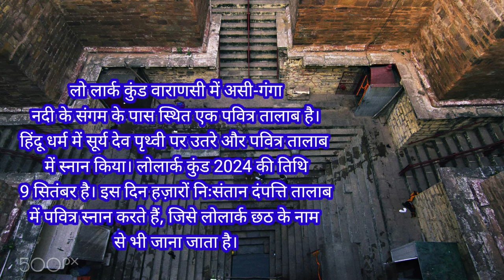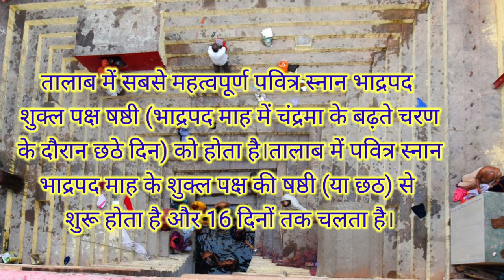Lolark Chhath 2024 date|Lolark Chhath 2024 kab hai|2024 में Chhath Puja कब है|ललई छठ कब होगा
लोलार्क कुंड स्नान चालू 2024 Lolark kund Varanasi ! Lolark kund Varanasi 2024 Lolark kund Snan 2024
लोलार्क छठ---यह व्रत निसंतान दम्पत्ति संतान प्राप्ति के लिये तथा पुत्र प्राप्ति के लिए करते हैं।
 लोलार्क छठ 9 सितंबर 2024को है। दोस्तों इस दिन की मान्यता है की पति पत्नी अगर एक साथ यहा स्नान करते हैं।तथा स्नान के पश्चात जो वस्त्र पहने हैं उन्हें यही छोड़ कर तथा एक फल को यहां चढहा कर जिवन मे उस फल को फिर कभी नही खाने तथा जब तक संतान प्राप्ति न हो रविवार को व्रत पुरे 1साल तक रहने से निश्चित उन्हें संतान प्राप्ति होती हैं। दोस्तों अगर आप निसंतान है , और ये व्रत करना चाहते हैं तो इस वर्ष 9 सितंबर 2024 के दिन सोमवार को आप को स्नान करना होगा।
लोलार्क कुण्ड उत्तर प्रदेश के प्राचीन नगर बनारस में तुलसीघाट के निकट स्थित एक कुण्ड है। मान्यता अनुसार यह अति प्राचीन है तथा इस कुण्ड का उल्लेख महाभारत में भी मिलता है। कालान्तर में इन्दौर की रानी अहिल्‍याबाई होल्‍कर ने इस कुण्‍ड के चारों तरफ कीमती पत्‍थर से सजावट करवाई थी। इसी के समीप लोलाकेश्‍वर का मंदिर है। भादो महीने (अगस्‍त-सितम्‍बर) में यहां लक्खा मेला लगता है और तब काशी के इस लोलार्क कुंड में डुबकी लगाने के लिए लोगों की भीड़ उमड़ पड़ती है। अस्सी के भैदानी स्थित प्रसिद्ध लोलार्क कुंड पर हर साल लाखों श्रद्धालुओं का मेला लगता है। लक्खा मेले में लोलार्क पष्ठी या सूर्य षष्ठी स्नान की बड़ी मान्याता है, इस साल यह तिथि  9/9/24 को है। कहते हैं कि महादेव लोलार्केश्वर संतान प्राप्ति की कामना वाले दंपतियों
Varanasi Flood 2024 ! Varanasi Ghat Flood 2024 ! Ganga Flood 2024